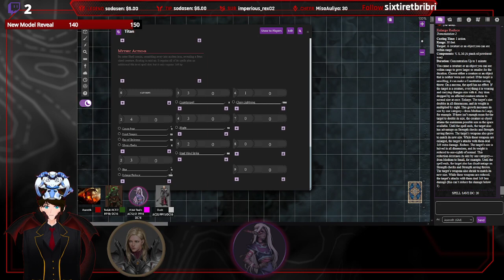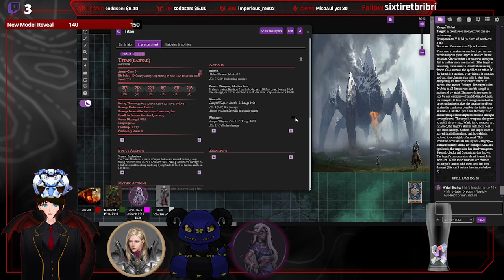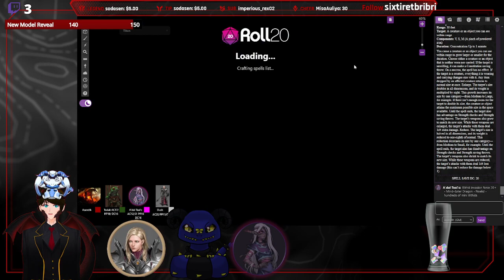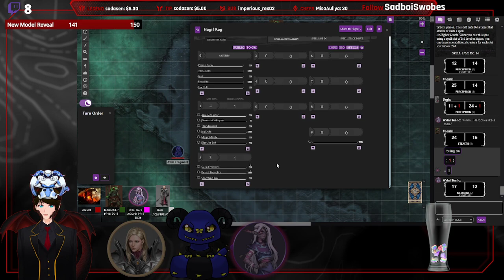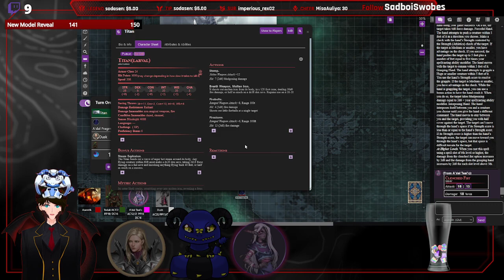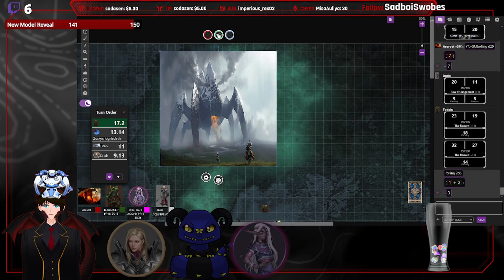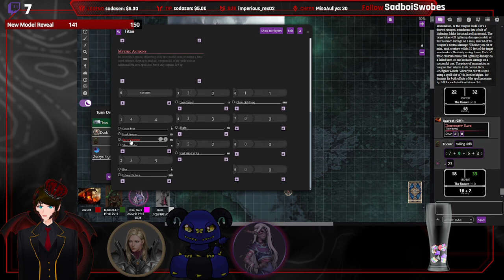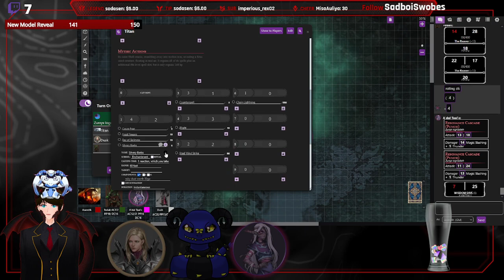Grim Adventures | Fighting For Their Lives